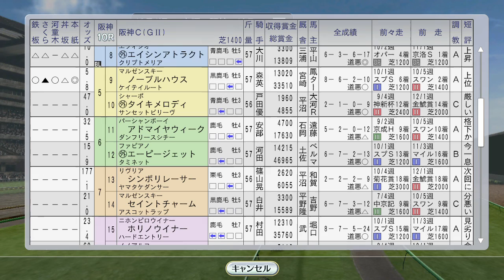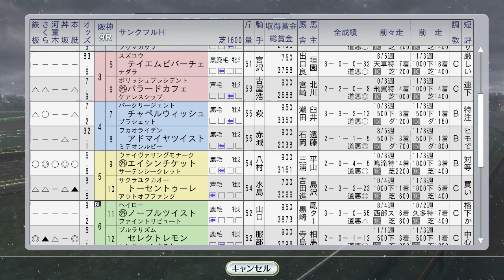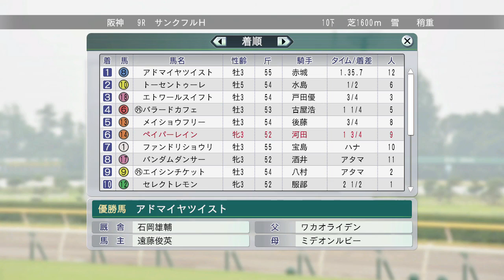【ウイニングポスト8 2016】有馬記念ナリタブライアン＆サクラローレル 1994年12月4週【競馬ゲーム】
海外のマリブSにはライブリマウントが。他国内でエムアイブラン新馬戦、シンコウラブリイ阪神C、フラワーパークも出走。

（前）12月3週レース 朝日杯FS フジキセキ出走。マーベラスサンデー新馬戦：